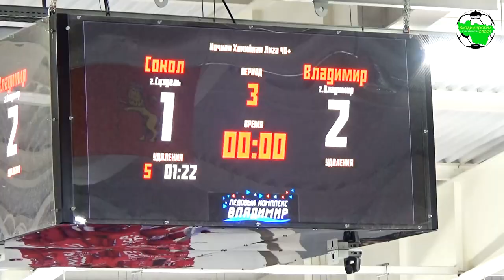НХЛ 40+ | Плей-офф | Сокол - ХК Владимир | Серия буллитов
Ночная Хоккейная Лига. Владимирская область. Любитель 40+ г.Владимир, ЛК "Владимир", сезон 2019/2020. Плей-офф, второй матч, 1/2 финала, серия буллитов